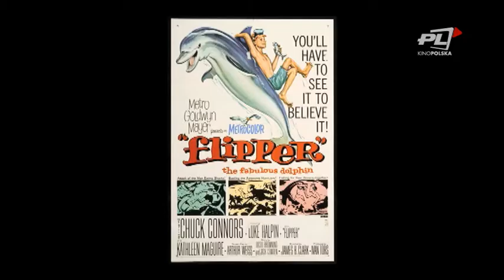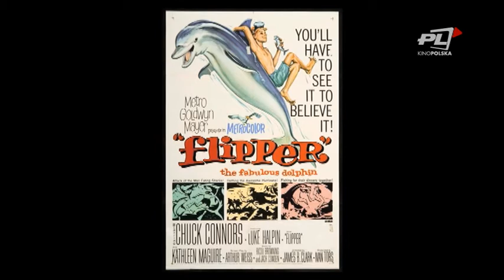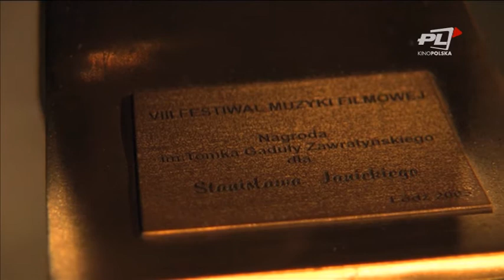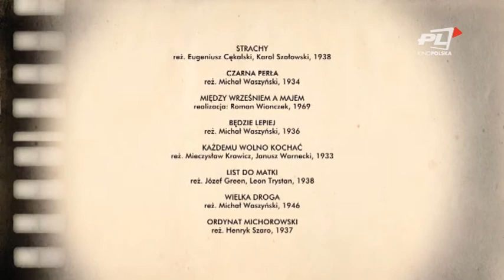W ILUZJONIE: Mistrz Henryk Wars (część 3)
Wprowadzał jazz na polskie salony. Jego muzyka rozbrzmiewa w kilkudziesięciu przedwojennych filmach, a największe przeboje nucimy do dziś. Po wojnie jego piosenki śpiewali Doris Day, Bing Crosby i Frank Sinatra. Stanisław Janicki zaprasza na spotkanie z Henrykiem Warsem - kompozytorem muzyki popularnej i poważnej.